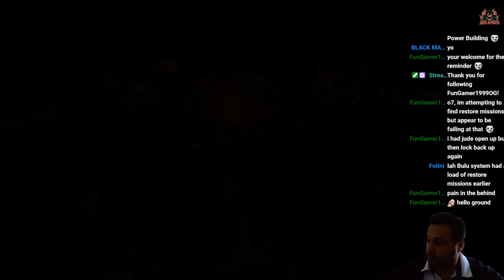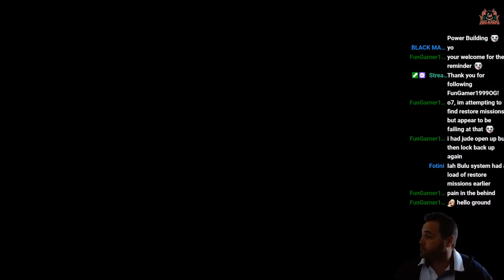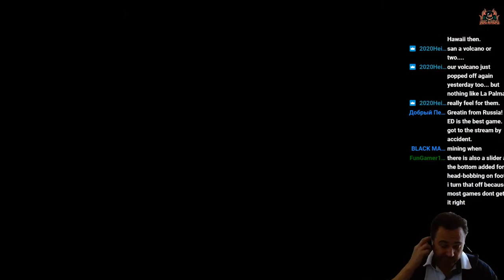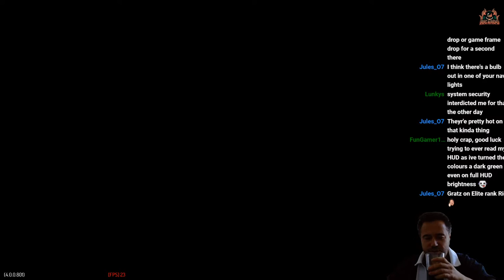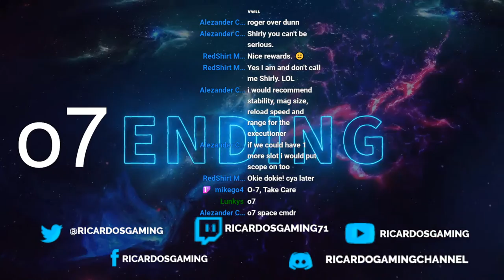The Ultimate Guide to Farming Power Regulators in Elite Dangerous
Elite Dangerous Odyssey Farming Power Regulators
Power regulators are a major component on upgrading your suit to level 5. My Maveric suit is nearly there only a few more regulators to get and I know how to get them nice and easy

About Elite Dangerous
Elite: Dangerous or Elite 4 is a space adventure, trading, and combat simulation video game developed and published by Frontier Developments played on PC, Mac and Xbox one and is the fourth release in the Elite video game series Piloting a spaceship, the player explores a realistic 1:1 scale open world galaxy based on the real Milky Way, with the gameplay being open-ended. The game is the first in the series to attempt to feature massively multiplayer gameplay, with players' actions affecting the narrative story of the game's persistent universe, while also retaining single player options. It is the sequel to Frontier: First Encounters, the third game in the Elite series, released in 1995. Re conceptualized by David Braben. Starting a few years back as the Elite dangerous Kickstarter campaign a strong community has now grown around the Elite universe.